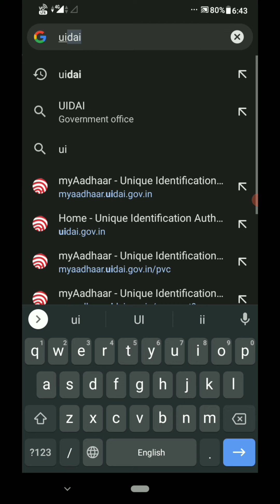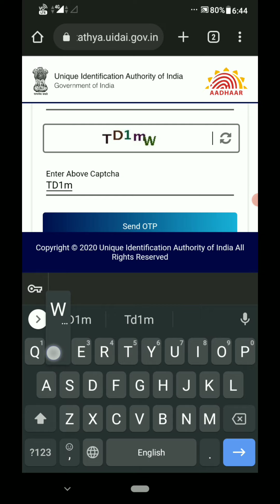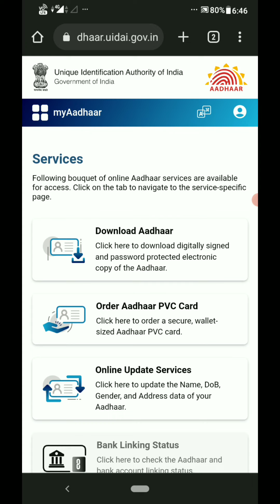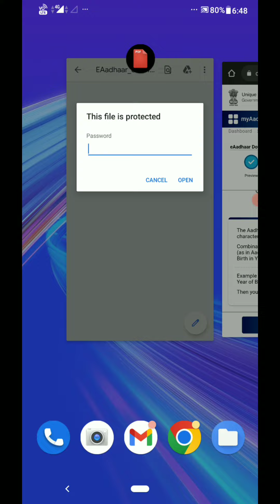How to download " AADHAR CARD " Online in 2 Minutes in "Mobile phone" 💳